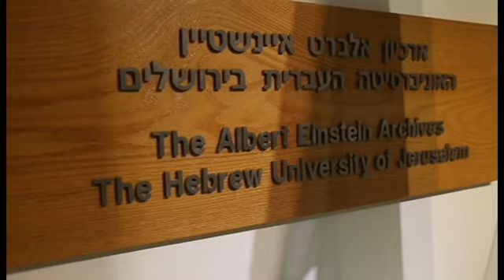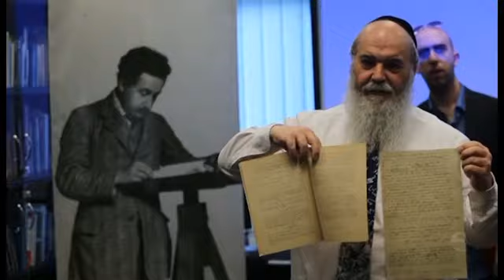Enseñan los manuscritos con las teorías de Einstein sobre las ondas gravitacionales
Los responsables de la Universidad de Jerusalén, en una iniciativa muy poco habitual, han mostrado este jueves los documentos originales en los que Albert Einstein exponía sus teorías sobre las ondas gravitacionales. Lo han hecho poco después de que se anunciase la detección, por primera vez de esas ondas.